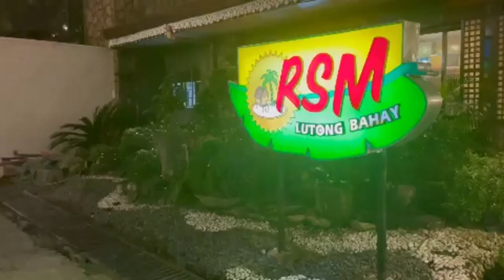TAGAYTAY/ WE ARE ON THE TOP OF THE HILLS ☺️